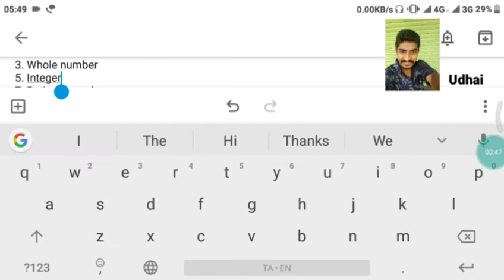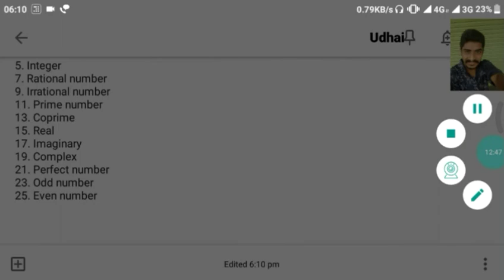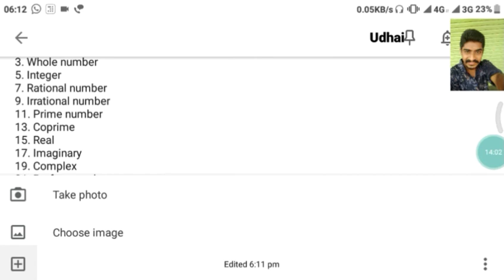Number system all topics in single video...how to find thats prime number or not....?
Hi frds... subscribe my channel for future video..here after i never share link in social media...sry bcz i have only 60days to upsc...i am making video for neengalum job vanganum nu..so pls share and subscribe..

Sry for video and audio quality. in my future video i will correct...